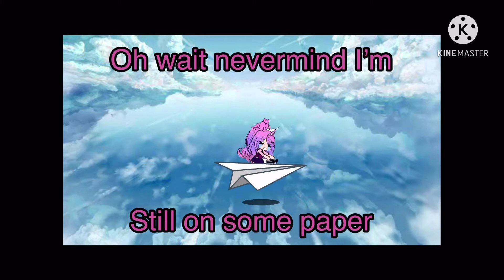Giving my gacha club Oc a makeover - I’m a bunny btw